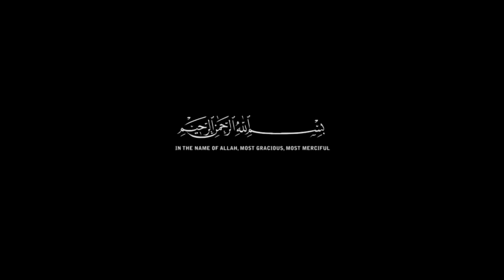Think Before You Speak ᴴᴰ ┇ By-Shaykh Ahmed Sulaiman Khatani┇[Scary Reminder]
Think Before You Speak ᴴᴰ ┇ By-Shaykh Ahmed Sulaiman Khatani┇[Scary Reminder] All the videos I upload here are based on the assumption that Islamic knowledge is supposed to be shared, We hope you gain lots of beneficial knowledge from our work.